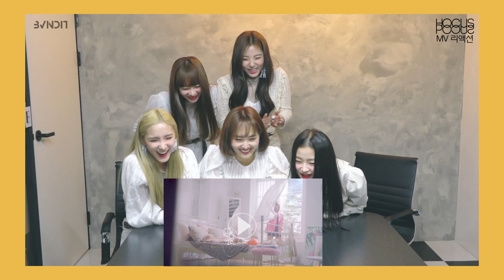BVNDIT(밴디트) - "Hocus Pocus" MV Reaction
BVNDIT - "Hocus Pocus" MV Reaction
밴디트 - "Hocus Pocus" 뮤직비디오 리액션 영상